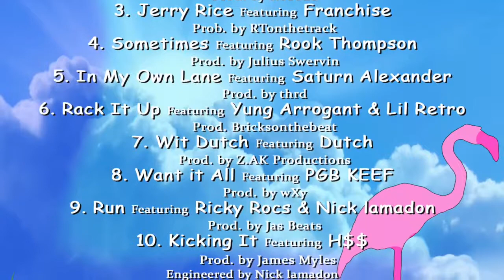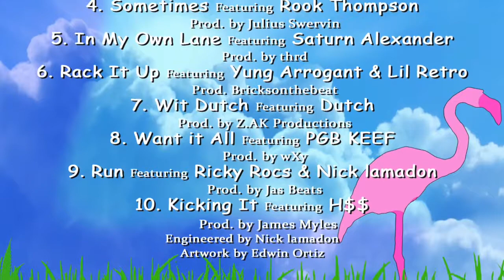Wit Dutch (Feat. Dutch) - Flamingo$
Official audio for: Wit Dutch (Feat. Dutch) by Flamingo$
Off the Flamingo$ and Friends mixtape released: 9/28/2018

Produced by: Z.AK Productions
Engineered by Nick Iamadon
Album art by Edwin Ortiz